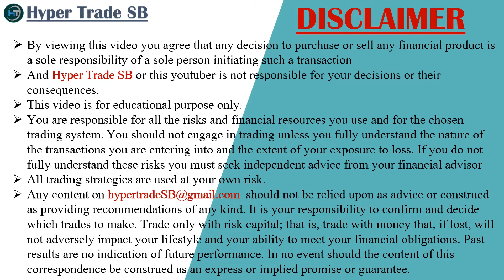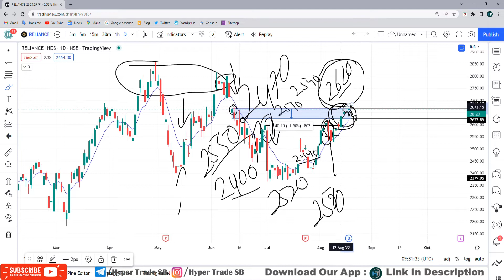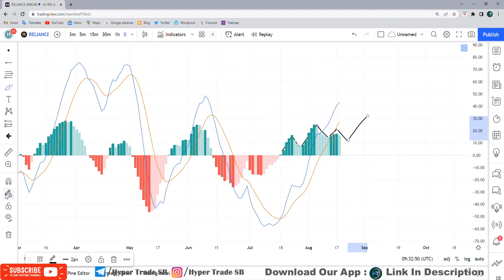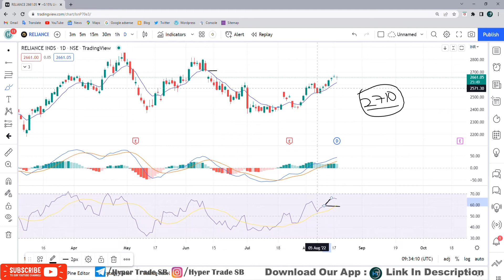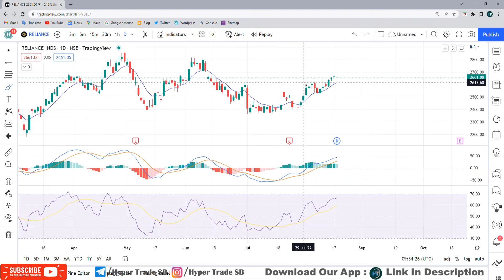Reliance Industries share 19 Aug /Reliance intraday Targets/Reliance Intraday Tips/Reliance news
INDIA🇮🇳
✳️Hello everyone  🙏

Reliance Industries ltd share price
Reliance Industries share forecast

Reliance Industries experts view
Reliance Industries analysis

Reliance Industries share price india
Reliance Industries forecast & targets

By viewing this video you agree that any decision to purchase or sell any financial product is a sole responsibility of a sole person initiating such a transaction And HypertradeSB or this youtuber is not responsible for your decisions or their consequences.